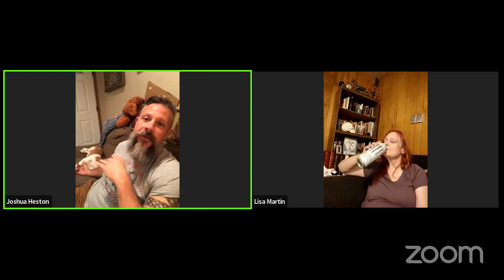Vampires and the Ozarks (Extended Format)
Vampires and the Ozarks.  Josh & Lisa discuss noir tales from the Dark Ozarks, including the connections that are not what you expect.
What questions would you like answered?

JOIN US for Wednesdays Live at 8pm Eastern/ 7pm Central on Youtube Live, and at 830pm Eastern/ 730pm Central here on Facebook.